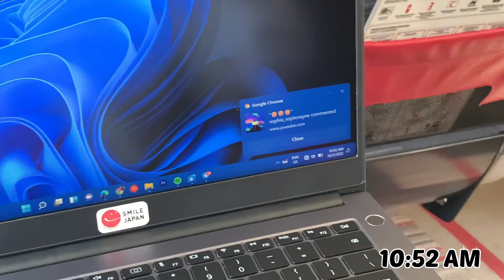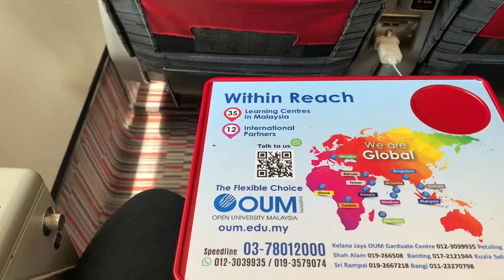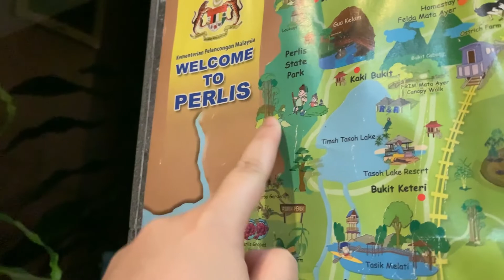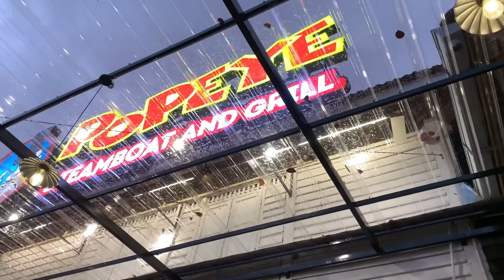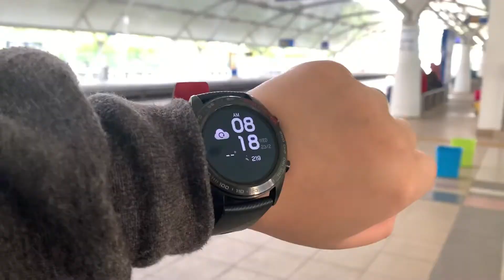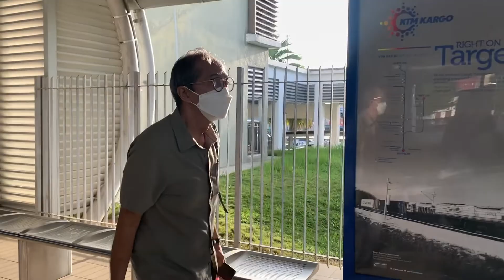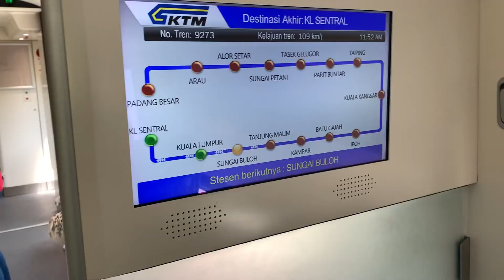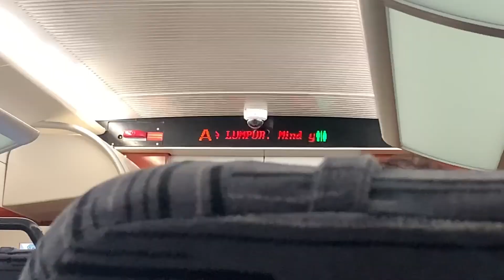Went to Perlis by ETS business class | VLOG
We went to Perlis for holiday
Places
-dusun sekawan
-padang besar
-hotel Seri Malaysia etc
-Popeyes steamboat restaurant etc